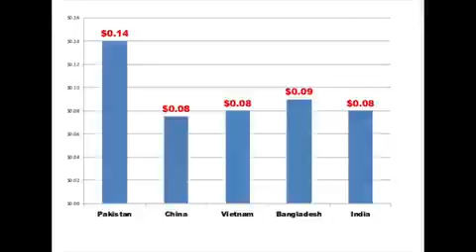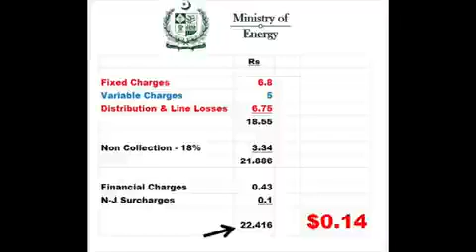Cruption in power generation Pakistan